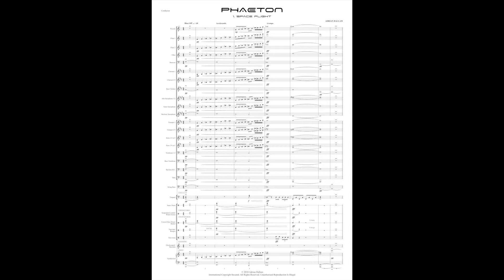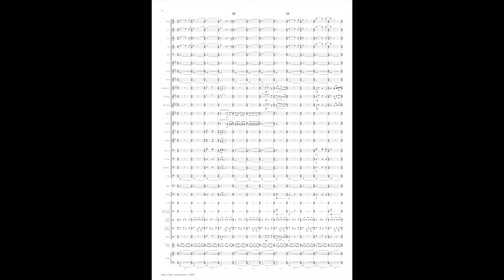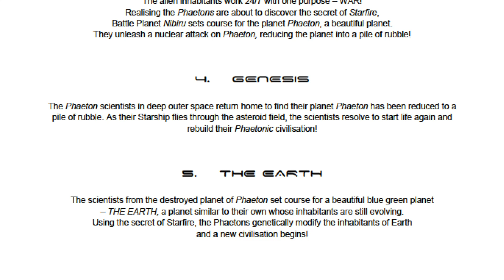Phaeton 1 Space Flight Concert Band sheet music by Adrian Hallam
Print Music for Concert Band or Wind Ensemble Grade 4.
This is the 1st movement from this 5 movement epic space adventure. Premiered in 2010 at the Sydney Opera House by the New South Wales Performing Arts Unit Symphonic Wind Orchestra.
It's out of this world!